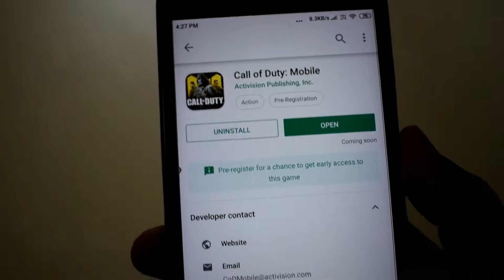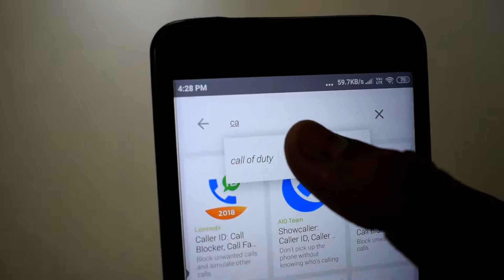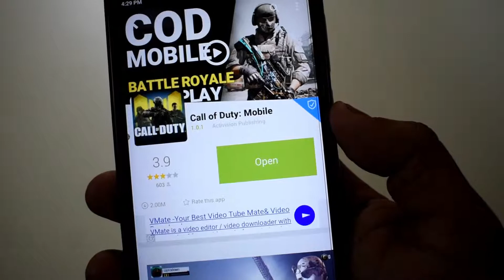কিভাবে "Call Of Duty Mobile" Download করবেন যা এখনো Play Store-এ আসেনি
Bondura "Call of Duty" Akono play store puro pure vabe asenei..to apnara jode game te download korte chan tahole video ti puru dakte thakun..

বন্দুরা আপনারা যদি এখনো আমার এই চ্যানেল টি সাবস্ক্রাইব না করে থাকেন,তাহলে এখনই সাবস্ক্রাইব করুন এবং পশে দেওয়া বেল আইকন টি তে প্রেস করুন, কারণ এই রকম কম্পিউটার ,এন্ড্রয়েড ,ইন্টারনেট এর ইন্টারেস্টেট ভিডিও আমি আপলোড করতে থাকি।..বন্দুরা এ ছাড়াও আপনাদের মনে যদি কোনো প্রশ্ন থাকে তাহলে কমেন্ট বাক্স এ নির ভয় এ বলে দিন.কোনো ভয় পাবেন না...যদি আমার ভিডিও গুলো খারাপ লাগে তও নিরভয় এ বলুন,, যে কোথায় ভুল আছে আমি যথা সম্বভ চেষ্টা করবো ভুল গুলো শুধরানোর।কারণ আপনারা না বললে ভুল গুলো ঠিক করতে পারবোনা।...আর এটা মনে রাখবে আমি আপনার বেস্ট ফ্রেন্ড।...